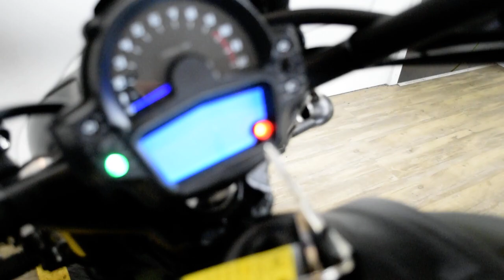2019 Kawasaki Vulcan S | Used motorcycle for sale at Monster Powersports, Wauconda, IL